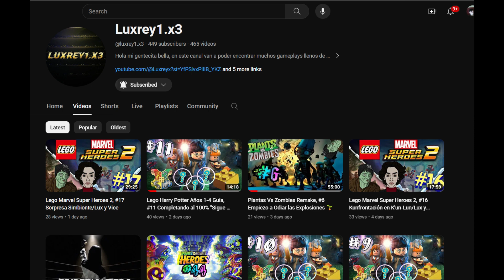Plantas Vs Zombies Héroes, #45 Una Nueva Dirección 🌱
Te dejo aquí los links de mis redes sociales para que me sigas u mandes tu aporte para el canal, te agradecería mucho que te tomes el tiempo de visitarlas y ver si te gustan.